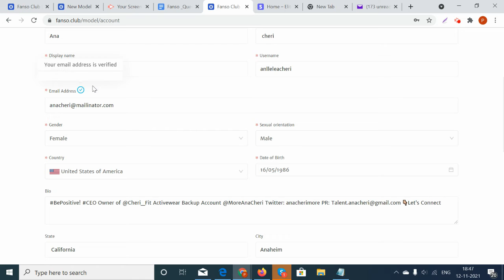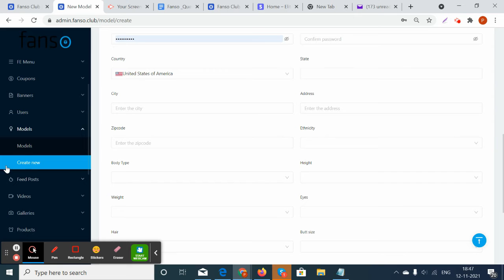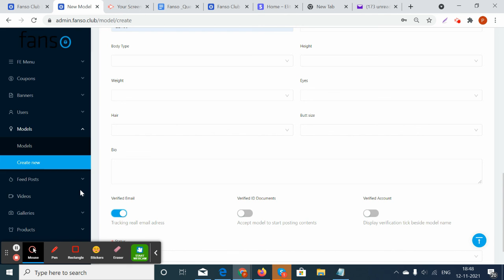What is email verification?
In this video, you can find, what is email verification.